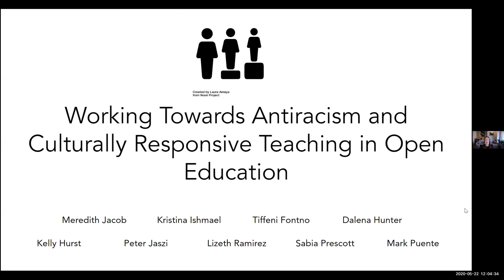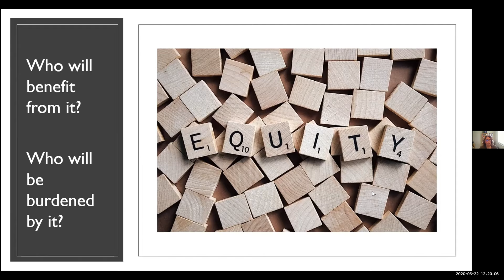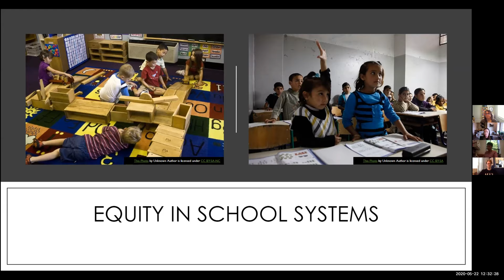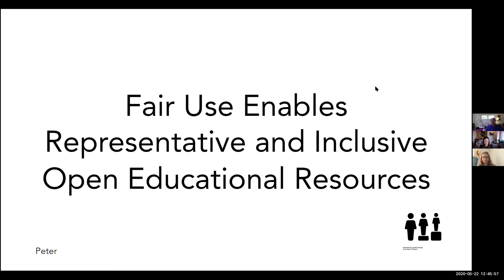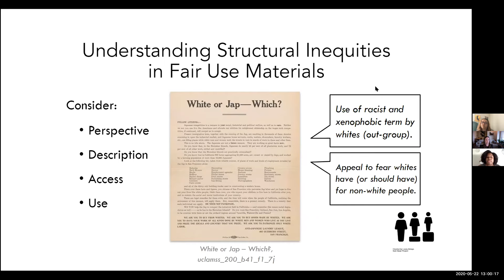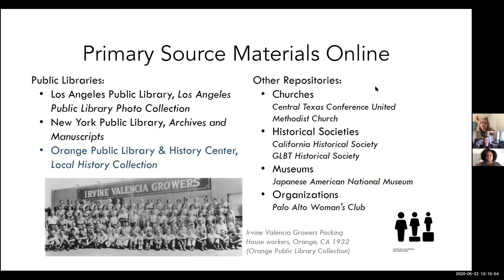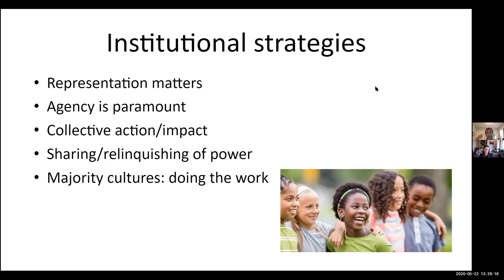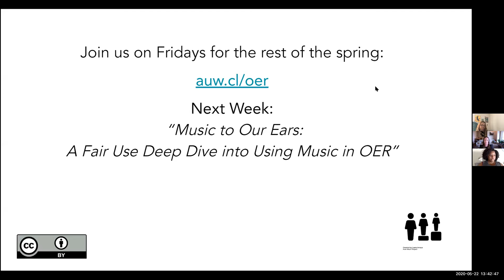Working towards Antiracism and Culturally Responsive Teaching in Open Education